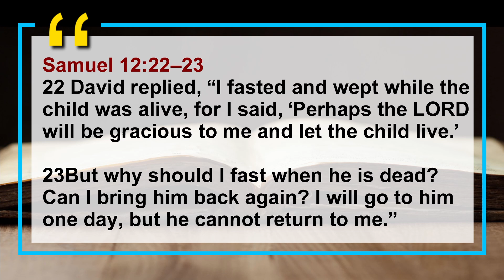Grief and Sorrow Christian Perspective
Looking at grief and sorrow from a Christian perspective is not always easy but it is something we are called to do. This video is a response to a viewer who is currently going through a tough time. My hope is that this video will help them deal with the current situation. Today we will be taking a look at David and how he dealt with Grief and Sorrow with the loss of his son.

🌳RECOMMENDATION🌳
🌀Start reading brah:
The Gospel of Jesus Christ
The Case for Christ
Start with Why
The Total Money Makeover
Rich Dad Poor Dad
The wealthy barber

🌀Video Gear:
UBeesize 5
Tripod Stand
Rode VideoMicro
IENZA Replacement

🌀Get in shape Gym stuff:
Ninja BL660
Food Scale
Protein Powder
Micronized Creatine